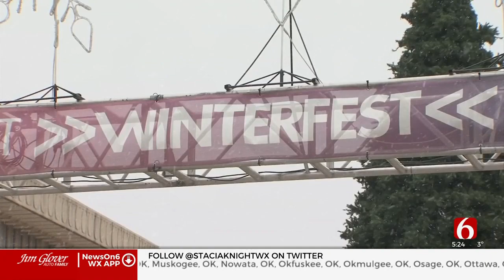6 Days Of Christmas: Bit By Bit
News On 6 is giving back to the community this holiday season and on Thursday, Alan Crone and Travis Meyer visited a therapeutic horse-riding program called Bit By Bit.